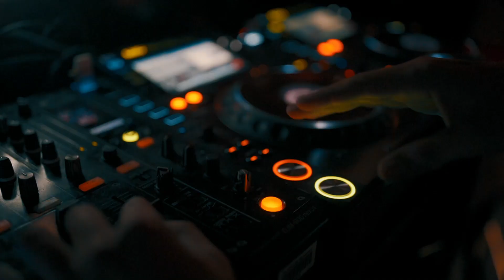New year's after movie ... Buddha Bar Marrakech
Filmed and edited by : Simo Yagami
Shot on : Sony A7III - 14mm F1.4 Sigma art - 24mm F1.8 Zeiss - 50mm F1.8 Zeiss